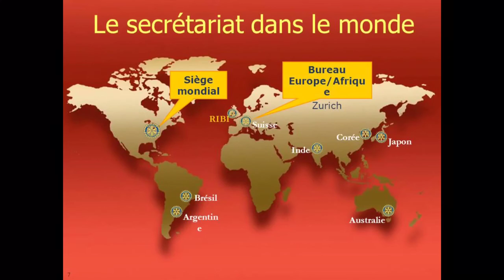La Minute Rotarienne : le Conseil central du Rotary